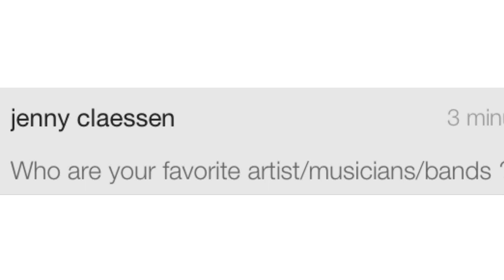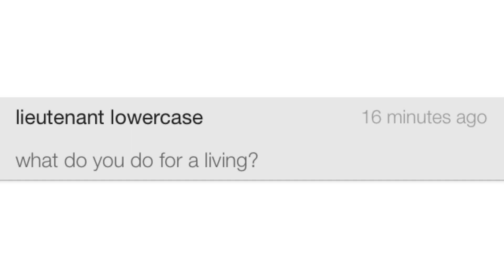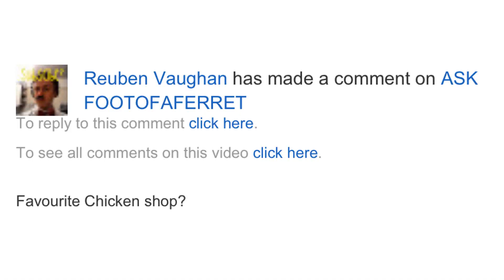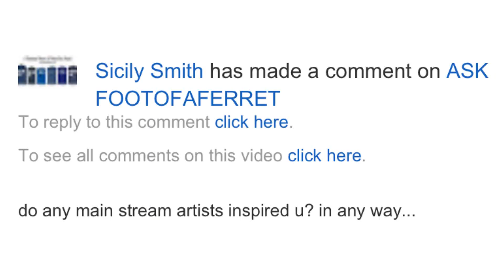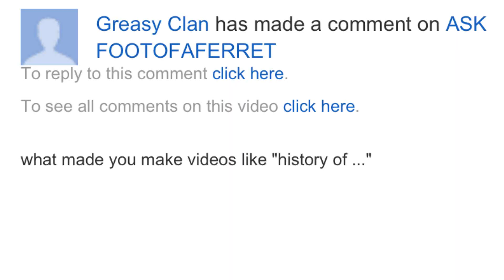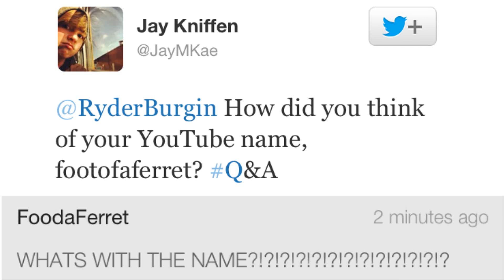REMMA - ASK FOOTOFAFERRET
You can tweet @emmablackery about Remma. The ship of the century...or something.

In which I finally answer the questions you asked me over a month ago.
A few notes:
1. I know there is a bit in this video in which the audio and video get a tiny bit out of sync.
2. I accidentally read "What's your favorite chicken shop" as "What's your favorite chicken SOUP" and did not realize it until after the video was finished.
3. The video quality decreases slightly over the course of video due to day turning to night.

Please be sure to check out last week's video
*A Brief History Of Dan Brown (Pogobat)*
FEATURING DAN BROWN

Ok, I think that's it...
ok, bai :3